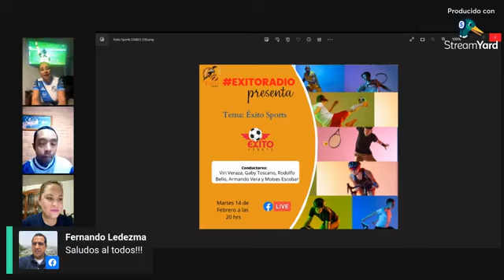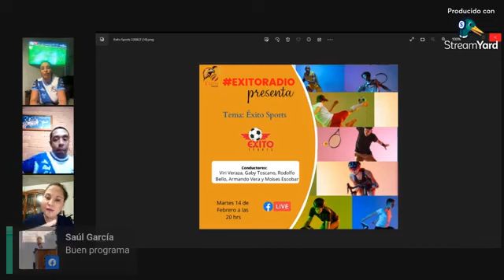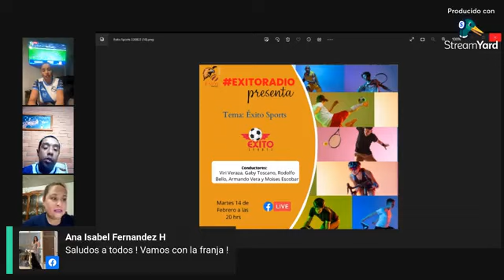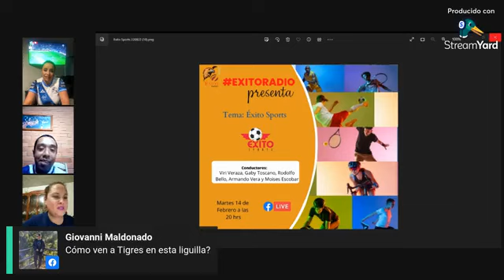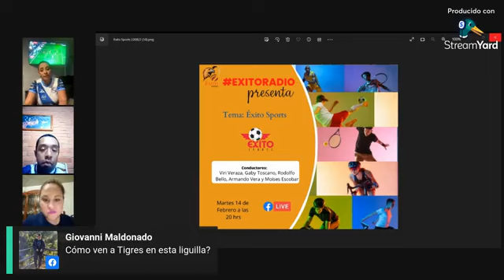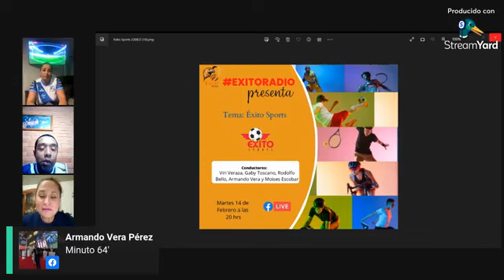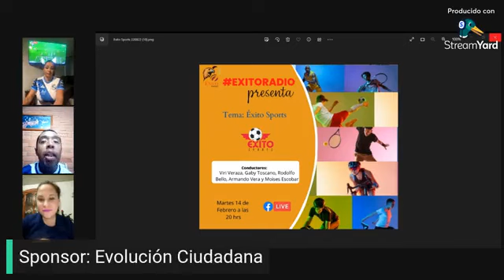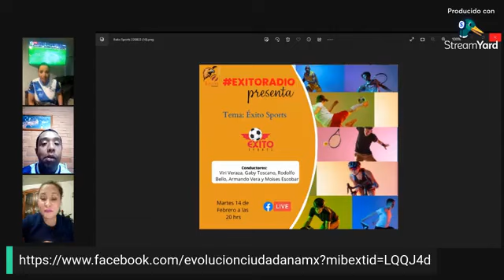Éxito Sports 14 de febrero del 2023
Éxito radio
En esta trasmisión se hablo de los temas mas importantes del deporte del pasado 14 de febrero del 2023.
Conduce:
Viri Veraza
Gaby Toscano
Moisés Escobar